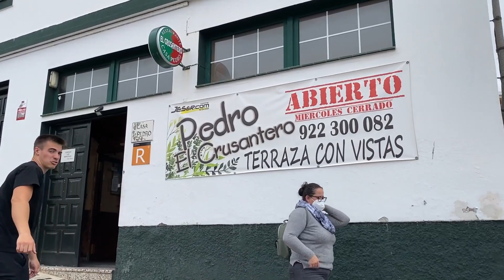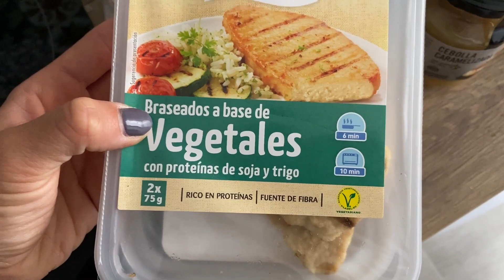Mi RUTINA DIARIA en VACACIONES | VLOG TENERIFE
En este vídeo os traigo un vlog de Tenerife, ya sabéis que esta isla me ultra encanta y en este vídeo además de enseñaron los sitios que he visitado os he grabado mi rutina diaria de vacaciones, con entrenos y trabajo de por medio.

Espero que os guste mucho, un abrazo enorme.